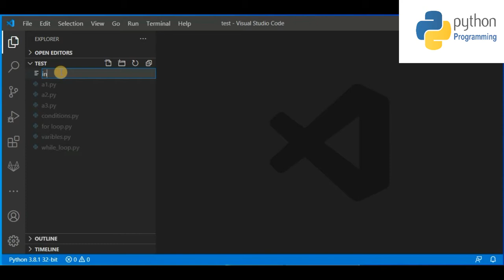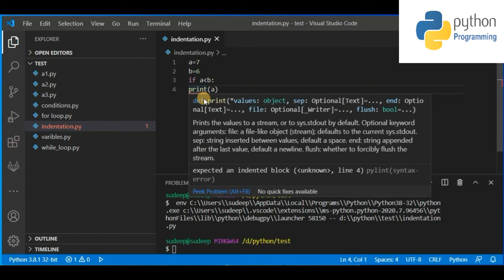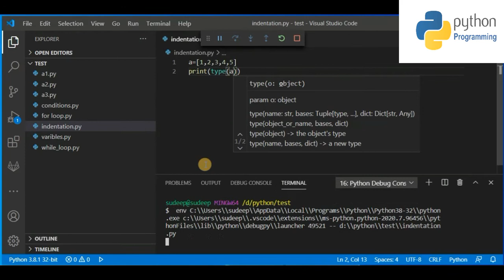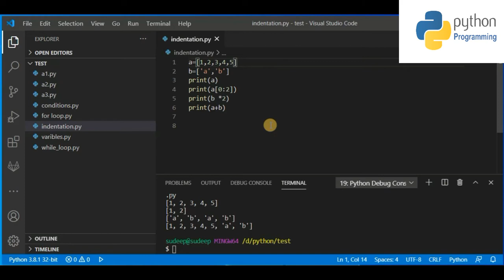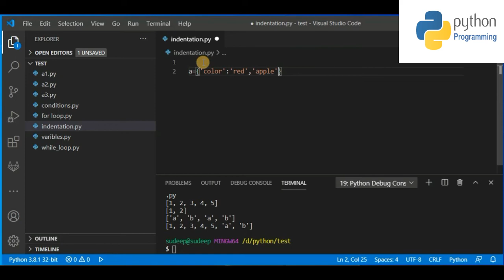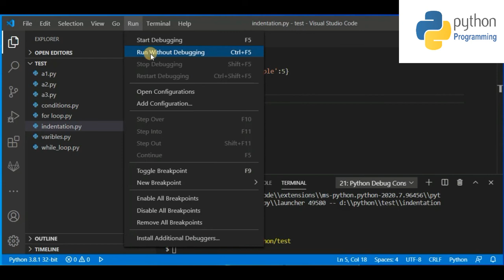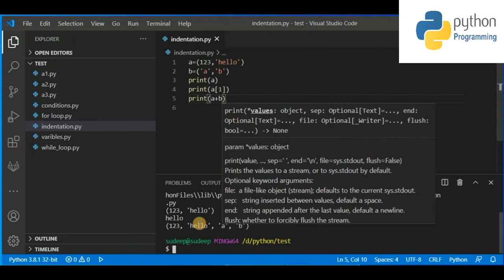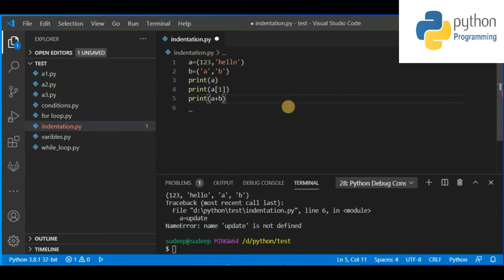Data Types & Indentation In Nepali || Python In Nepali #2 || Tutor Sushant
Hello! Guys, I'm back with new series of Python Tutorials. Hope i will be able to demonstrate about Python Programming in a easy & friendly manner.

In this channel, i usually upload such kind of tutorial videos which might help you to expand your knowledge and learn thing quickly & easily.

You can get in touch with me ,

Thank You Soo Much For Watching ! Happy Learning ! Happy Coding ! :)